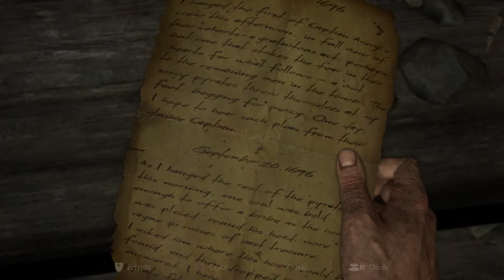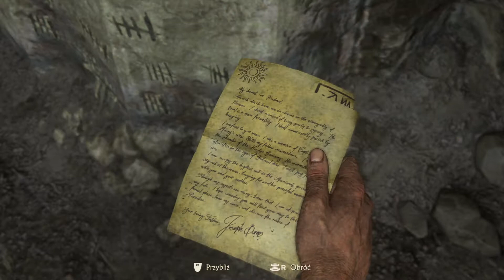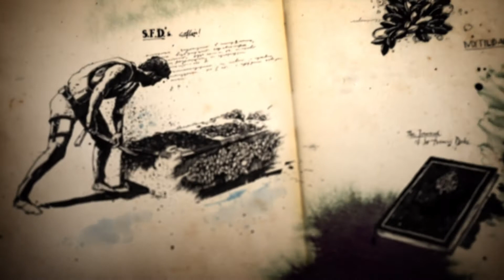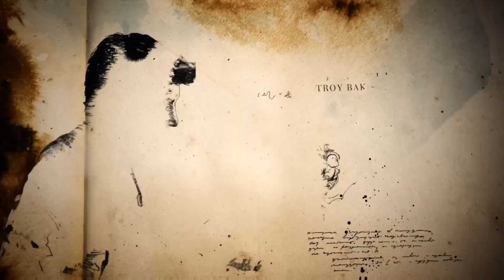Uncharted™ 4: Kres złodzieja #2 Więzienne piekło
Po przygodach wśród pustynnych piasków Nathan Drake zdecydował się zawiesić "buty" na kołku. Nie dane mu jednak było cieszyć się dłużej spokojnym życiem, gdyż niespodziewanie pojawia się jego zaginiony brat - Sam, którego Nathan uznawał za zmarłego. Tak się składa, że przypuszczenie to może się spełnić, ponieważ jego los jest uzależniony od wyników poszukiwań, tradycyjnie okraszonych zmaganiami z bandą oprychów i całym mnóstwem innych niebezpiecznych przygód.

Dzięki "uprzejmości" więziennego strażnika mamy możliwość przeszukać celę w zabytkowej, nieczynnej dziś części więzienia. Poszukujemy wskazówek, które mogą doprowadzić nas do skarbu, na który chrapkę ma również klawisz. Po rozwikłaniu łamigłówki udaje się znaleźć zabytkowy krucyfiks. Ustalamy plan działania ze wspólnikami - bratem Nathana Samem oraz jeszcze jednym więźniem, ale niespodziewanie we wszystko wtrącają się inni więźniowie, którym podpadliśmy wcześniej. Z opresji ratuje nas uprzejmy strażnik, ale rozmowa z nim prowadzi do jeszcze większych komplikacji. Musimy ratować się ucieczką z więzienia, w trakcie której Sam ginie.